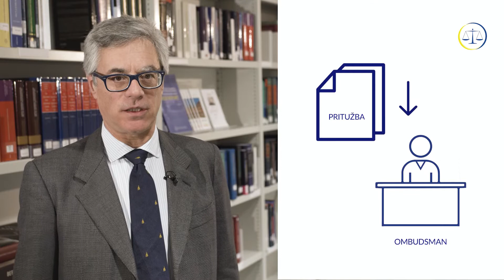Ombudsman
Video klip predstavlja ulogu i rad ombudsmana Specijalizovanih veća i Specijalizovanog tužilaštva Kosova. Više informacija o ombudsmanu može se naći ovde